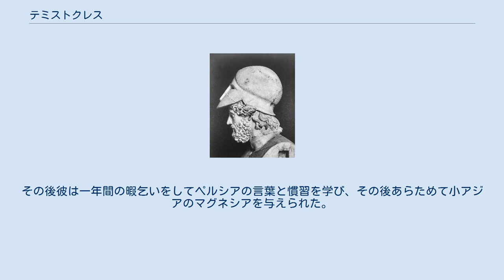テミストクレス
ギリシャ・ドラクマ紙幣の人物
テミストクレスの胸像 テミストクレス（テミストクレース、希: Θεμιστοκλής、英: Themistocles、紀元前524年から520年頃 - 紀元前459年から455年頃）は、 アテナイの政治家・軍人。
紀元前493年から紀元前492年まで（諸説あり）、アテナイのエポニュモス・アルコーン（執政官）を務め、アテナイをギリシア随一の海軍国に成長させ、ペルシア戦争の勝利を導いた。
 1955年からギリシャで発行されていた旧100ドラクマ紙幣に肖像が使用されていた。
 プルタルコスによれば、テミストクレスはレオンティス部族のフレアリオイ・デーモス（アッティカ南東部、スニオン岬付近）出身である。
父ネオクレス（Neokles）はアテナイ人の中小貴族であるが、母は諸説あってはっきりしていないが非アテナイ人らしく、混血児とされる。
勤勉で聡明であったが、独善的で名誉欲が強く、アテナイの有力者たちを糾弾した。
特にアリステイデスとは生涯対立したが、プルタルコスは哲学者アリストンの伝聞として、彼らが敵対するに至った理由は双方がステシラオス（Stesilaos）という美少年を愛したためと述べている。
アリステイデスとテミストクレスは様々な面で対照的であり、前者の家柄は良かったのに対し、後者は卑しい家柄であったし、前者が清廉潔白で謀を好まなかったのに対し、後者は賄賂をも厭わない天才的な策略家であった。
 マラトンの戦い以降、皆が戦いの勝利を喜ぶ中ただ一人テミストクレスは大規模なペルシア軍の再来を予見した。
紀元前483年頃には、ラウレイオン鉱山の銀を使って三段櫂船100隻（ヘロドトスによれば200隻）の建造を決議した。
この銀収入は、本来市民に分配されるものであったが、テミストクレスはアイギナとの紛争に用いる船を建造すると騙って市民を説得した。
彼は、陸戦での戦闘の限界を見極め、海戦を制すればペルシアの大軍をも敗退させることができると考えたのだが、マラトンの戦いで指揮を執り、陸軍に自信を持っていたミルティアデスらはこの決定を非難した。
 テミストクレスの予想は的中し、ペルシア王クセルクセス1世率いる大軍が来寇した（第二次ペルシア戦争）。
その際、アテナイにおいて将軍（ストラテゴス）の選挙が行われたが、民衆煽動家のエピキュデスが選出されそうになったため、テミストクレスは金銭で彼を買収し、辞退させた。
ペルシアとの戦いでは将軍として主導的役割を果たし、紀元前480年のアルテミシオンの海戦では一進一退の攻防を行い、サラミスの海戦においてはペルシア海軍を撃破した。
サラミスの海戦直後に彼はクセルクセスに密かに使者を送り、ペルシア艦隊への手加減とペルシア王への好意をほのめかし、恩を売った。
また、ペルシア軍の再来に備えて、ペイライエウスを建設し、これとアテナイまでの間に防壁を築き、トゥキュディデスの記述によれば、籠城の際には、ペイライエウスに避難するよう説いた。
アテナイの増長を警戒したスパルタはこれに抗議したが、スパルタに使節として赴いたテミストクレスは会議への出頭を延期し続けて長城完成のための時間を稼いだ。
 陶片追放に用いられたオストラコン。
「ネオクレスの子テミストクレス」と刻まれている しかし、ペルシア戦争での功労を以って、必要以上に名誉と権力を欲したことから信用を失い、陶片追放によってアテナイを追われた。
その後アルゴスに赴いたが、政敵によって反逆罪の罪に問われたのと、スパルタの将軍パウサニアスの反乱に加担したとの嫌疑をかけられたため、ケルキュラに落ち延び、エピロス、マケドニアを経由して最終的にペルシアに亡命した。
ここで国王に謁見するが、会ったのはクセルクセス1世とするものとアルタクセルクセス1世とするものがある。
その際、テミストクレスはサラミスの海戦直後に恩を売ったことを持ち出し、ペルシア王から友好的に迎えられた。
その後彼は一年間の暇乞いをしてペルシアの言葉と慣習を学び、その後あらためて小アジアのマグネシアを与えられた。
彼はペルシア王からアテナイ遠征のための艦隊を率いるよう命じられたが、祖国に弓を引くのを良しとせず毒を飲んで自殺した。